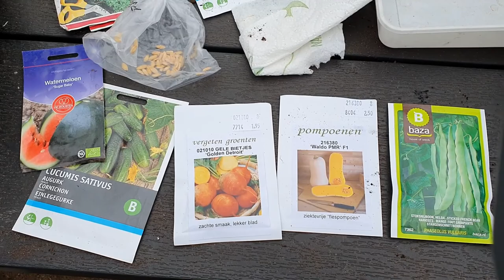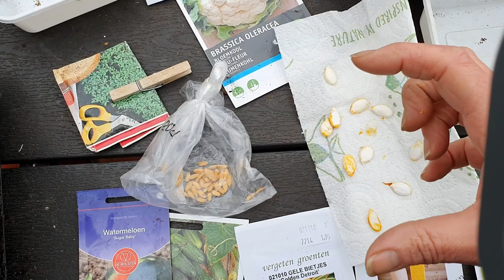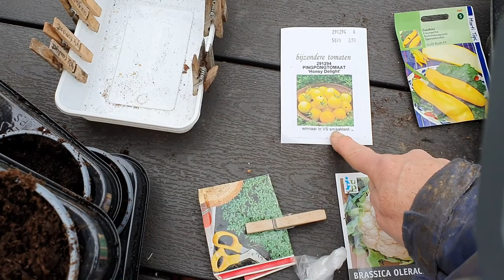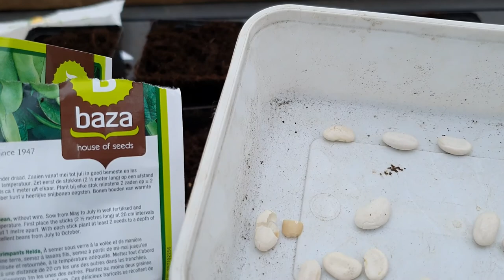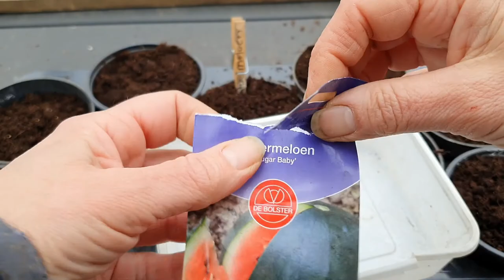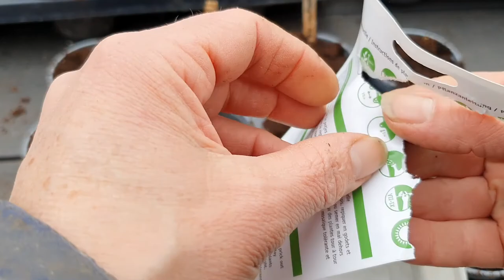Ik ga weer zaaien #6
Dit keer zaai ik watermeloen, wintermeloen, bloemkool, gele tomaat, gele bietjes, flespompoen, soeppompoen augurken, courgettes snijbonen en kervel.